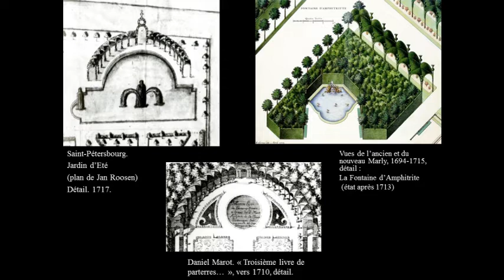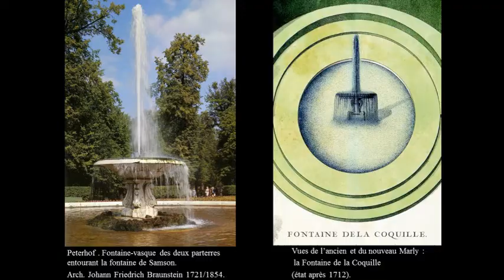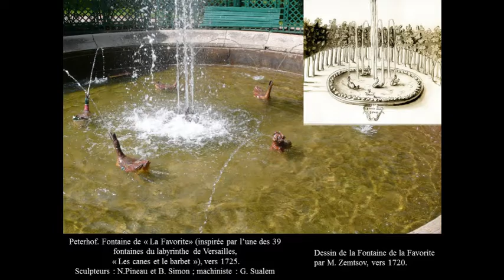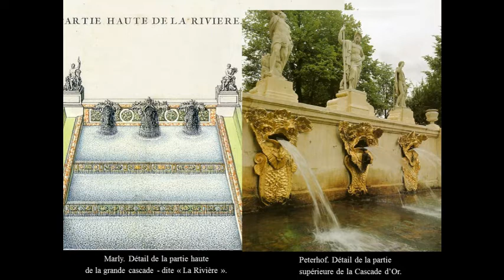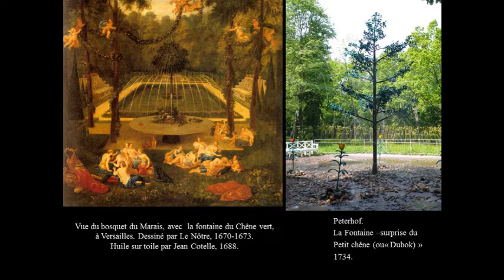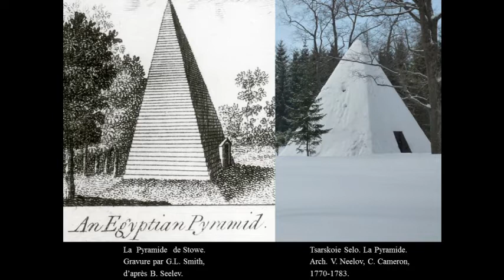De l'Europe occidentale à la Russie : conversations de jardins au XVIIIe siècle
Par Emmanuel Ducamp, historien de l'art

Il n’y a rien de surprenant, puisque la nouvelle capitale russe de Saint-Pétersbourg devait être, pour son fondateur Pierre le Grand : « une fenêtre ouverte sur l’Europe » qu’elle s’inspirât aussi de la tradition européenne de conception des jardins. L’exemple le plus connu est d’abord celui des jardins du palais de Peterhof, sur le Golfe de Finlande, où le tsar fit tout bonnement copier les cascades ou les fontaines qu’il avait vus à Versailles et à Marly au moment de sa visite au tout jeune roi Louis XV en mai 1717.  La façon dont les dessins de ces jardins fut transmise prit deux formes :  par le biais d’albums de plans et dessins d’abord, par l’invitation d’ artistes français à venir travailler en Russie ensuite. Pendant tout le XVIIIe siècle, ce processus de transfert des idées ou des talents se répétera, que ce soit dans les parcs impériaux, à Peterhof, Tsarskoie Selo, ou Pavlovsk, ou les jardins privés, par exemple Gatchina, chez Grigori Orlov, favori de Catherine II.
Cette présentation examinera donc d’abord comment les sources occidentales furent copiées en Russie, finissant le plus souvent par y être adaptées et réinterprétées en fonction des usage locaux, des nécessités du climat, ou d’un goût distinctif, le tout constituant une nouvelle « tradition ».